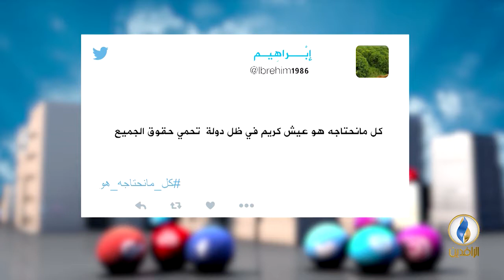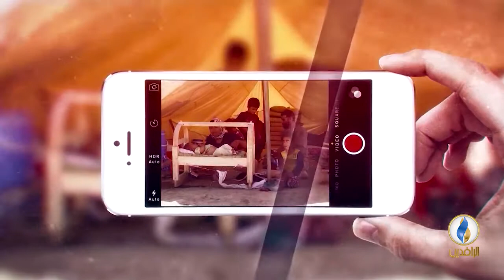تواصل_دوت_كوم | 21 - 10 - 2018